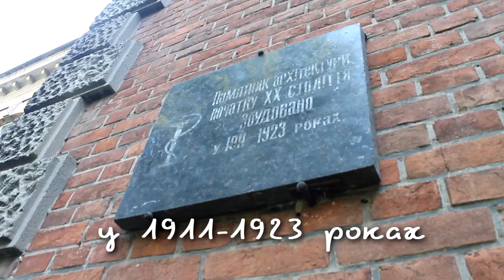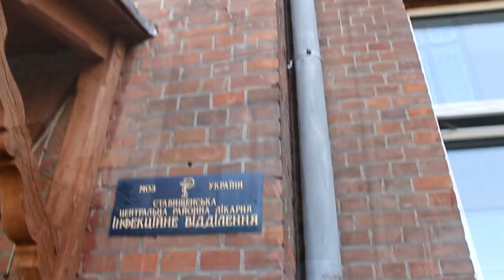Історія ЛІКАРНІ БРАНИЦЬКИХ у Ставищі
Історія Ставищенської лікарні: Ще з початку 19 сторіччя за сприяння графів Браницьких на окраїні Ставищі, зі сторони дороги з Білої Церкви, функціонувала лікарня. Станом на 1899 рік нею завідував лікар Вацлав Йосипович Горох. То була лікарня на 24 ліжка: з відділеннями для чоловіків на 15 ліжок та для жінок на 9 ліжок. Ліки з аптеки при лікарні видавали тільки безплатно і тільки за рецептом лікаря.
1911 року земство з дотацією графа Владислава Браницького розпочало будівництво нової двоповерхової цегляної лікарні на 50 ліжок.
Дався взнаки «вік авіації» і лікарня будувалася за типом літака-біплана:
• місце пропелера припало на центральний вхід;
• у вестибюлі — мотор;
• у кабіні льотчика — молільня;
• у крилах — палати й коридор;
• фюзеляж — допоміжні кабінети, рентґен та інфекційне відділення з окремими двома входами;
• в елеронах — амбулаторія та кухня;
• у хвостовому оперенні — квартири медичного персоналу.
До початку Першої світової війни 1914 року встигли збудувати тільки перший поверх на 35 ліжок. У лікарні працювали троє лікарів:
• ГОРОХ Вацлав Йосипович;
• батько й син МАЛЕВСЬКІ — Емерик Гнатович та Емерик Емерикович.
Другий поверх добудували вже в радянській Україні — 1923 року. На світлині тих років можна прочитати, що лікарня названа іменем 10-річчя Червоної Армії і належала до Білоцерківської округової інспектури охорони здоровля.
Нині будівля належить Комунальному закладу «Ставищенська центральна районна лікарня», є пам’яткою архітектури місцевого значення з охоронним номером 86-Кв.